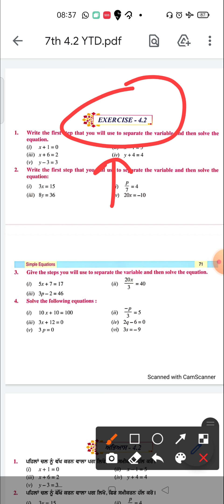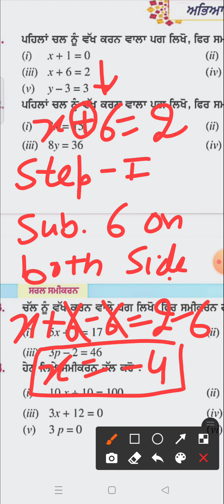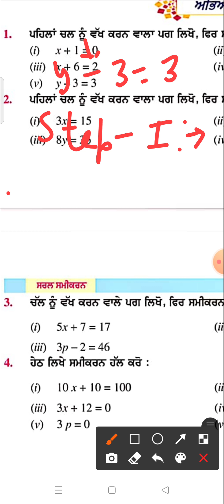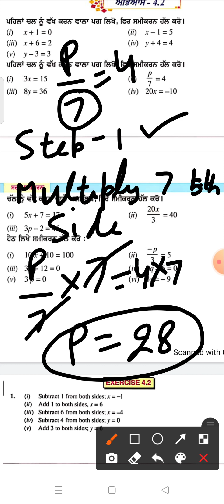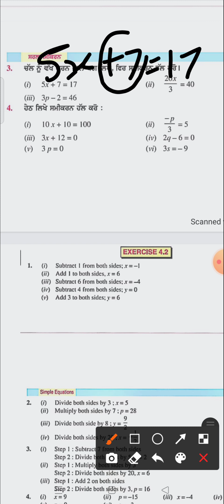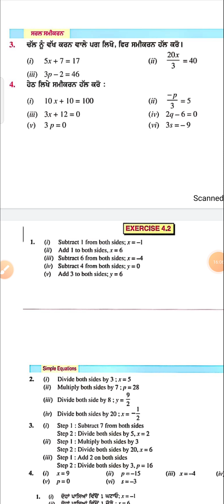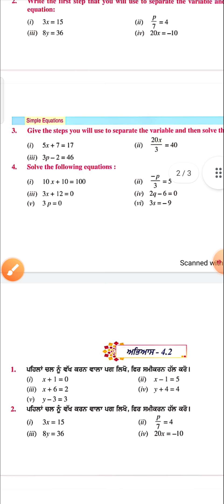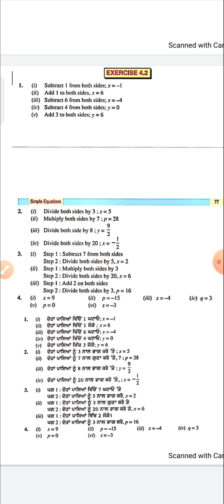7th Class 4.2 Simple Equations (ਸਰਲ ਸਮੀਕਰਣਾਂ) New Math PSEB Solution Explanation in Easy Way